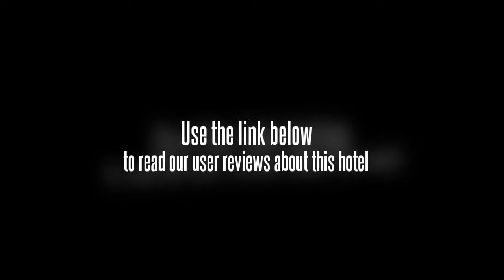Incheon Airport Bridge Hotel